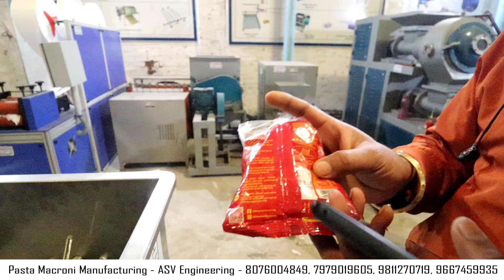पास्ता मैकरोनी मेकिंग बिज़नेस | Pasta Macaroni Making Manufacturing | ASV Engineering Nangloi Delhi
दुकान की वीडियो बनवाने के लिए email करे

ALL DETAILS..👇🏻👇🏻

ASV Engineering Nangloi Delhi

Address :-  Nangloi Railway Metro Station Near - Sonia Hospital, New Delhi, Delhi 110041

LIKE - SHARE - COMMENT - @DesiChoraDelhiKa
KEEP SUPPORTING

                                                     {...Ram - Ram...}